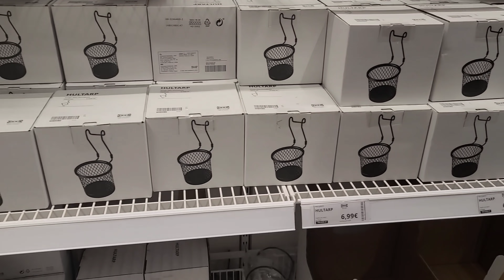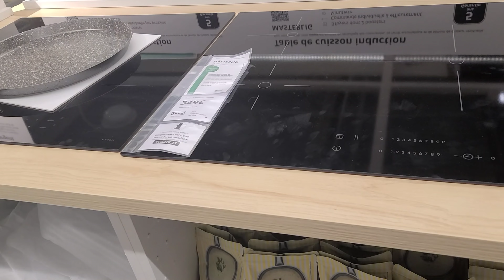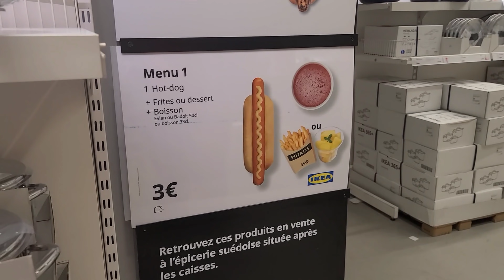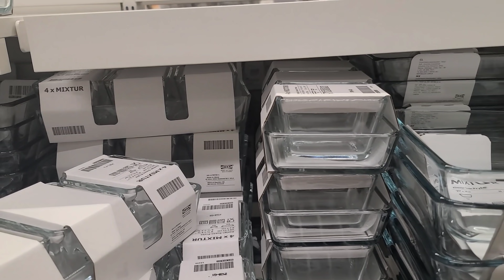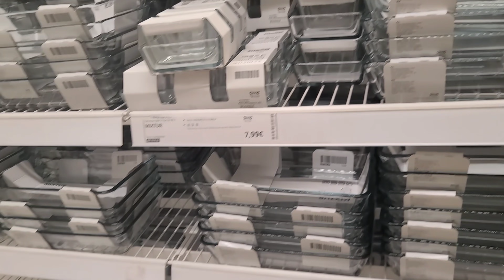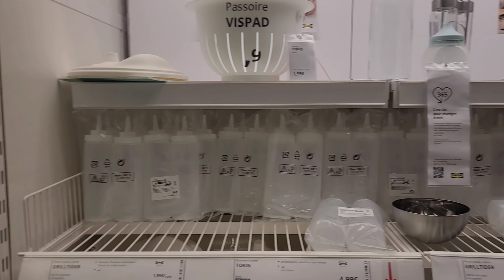IKEA kitchen design and kitchen stuff with cuisine Pakistani in France